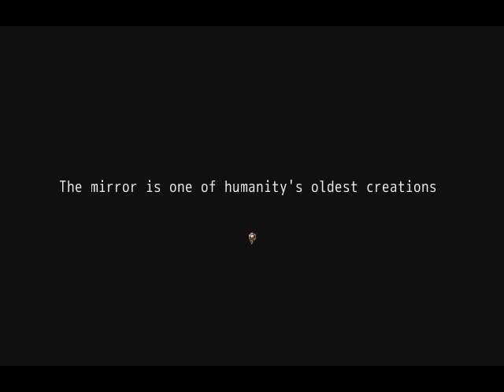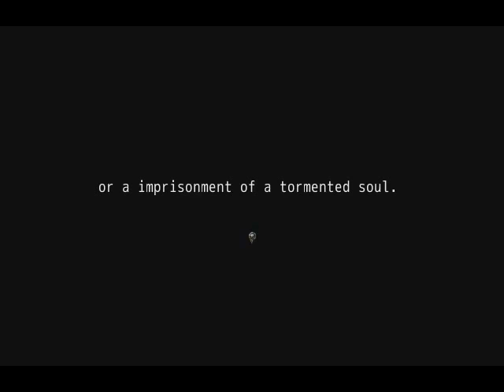She Comes # 1 : ชัก(โครก)วันละนิด จิตหงุดเงี้ยว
ชื่อพาร์ทไม่ได้เกี่ยวกับเนื้อเรื่องในเกมส์เลย บ่องตง 5555